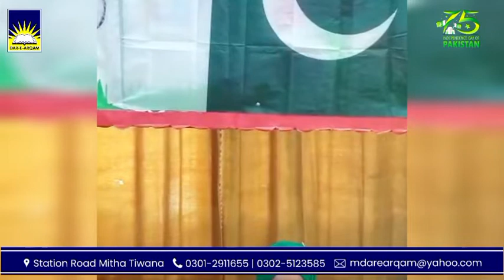Tribute to our beloved country Pakistan by Student of Dar-e-Arqam Schools Mitha Tiwana Campus.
Tribute to our beloved country by Student of Dar-e-Arqam Schools Mitha Tiwana Campus
Happy 75th Independence Day of Pakistan

Song:Teri Mitti
Dar-e-Arqam Schools, Mitha Tiwana Campus